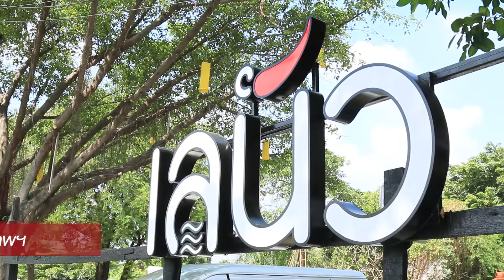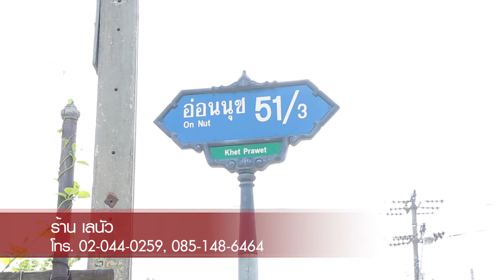เลนัว I อร่อยเลิศกับคุณหรีด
ร้าน : เลนัว OA. 20-11-60

ที่ตั้ง : ถ.อ่อนนุช มุ่งหน้าลาดกระบัง ร้านอยู่ระหว่างซอยอ่อนนุช 51/3 กับซอย 53 ติดถนน

สามารถติดตามข่าวสารเพิ่มเติมได้ที่